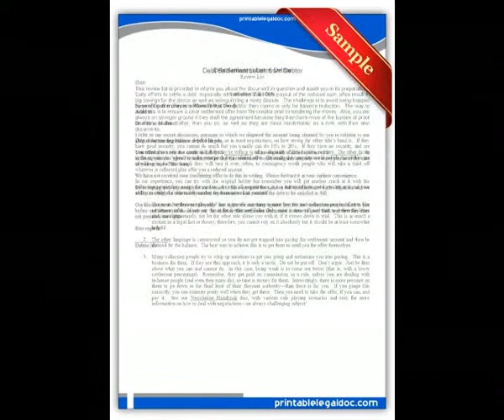Free printable Debt Settlement Letter Debtor Forms